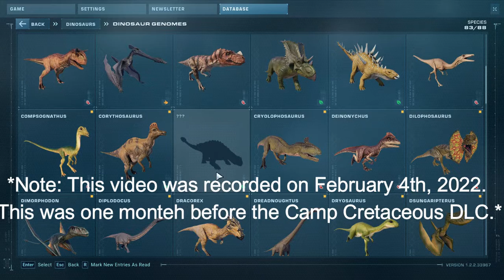Jurassic Park: Recreating Hammond's Dream - Season 2, Episode 1 | Jurassic World Evolution 2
In this episode, we return to Ingen's abandoned site in San Diego to revisit Hammond's old vision of Jurassic Park: San Diego. With Ron Thompson running the show after John Hammond's death, we've decided it would be a fine idea to expand to new territories, after the success of Jurassic Park on Isla Nublar.
I'm very sorry that it's been so long since I've uploaded. I have once again been caught up with schoolwork and other activities disregarding YouTube. Please note that none of the music in this video belongs to me.